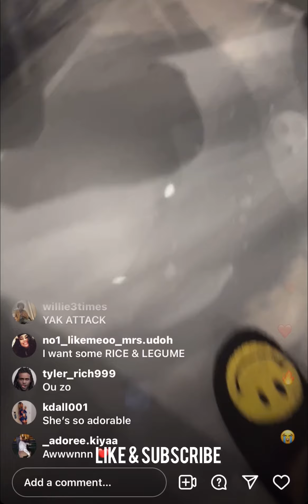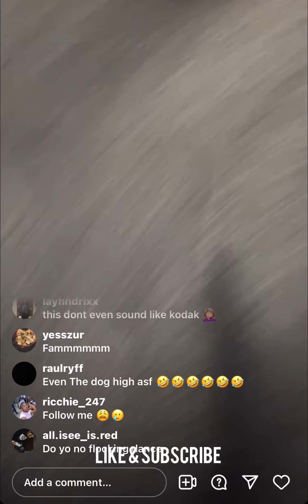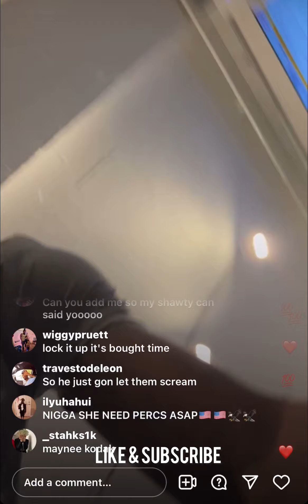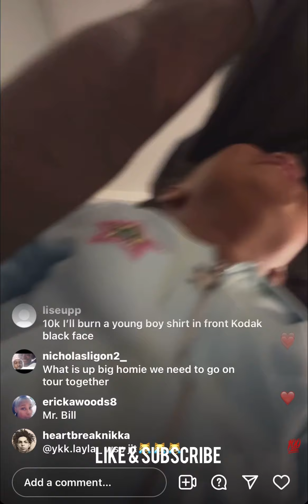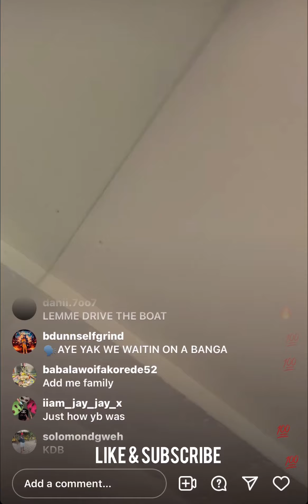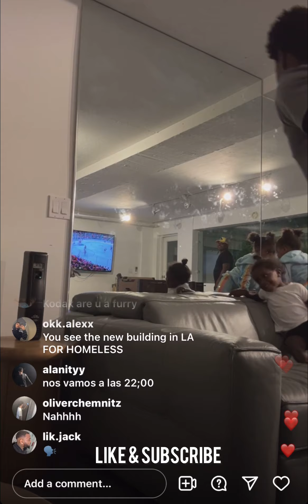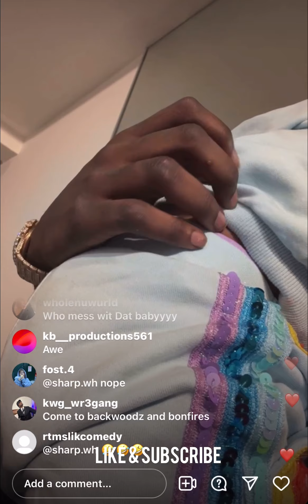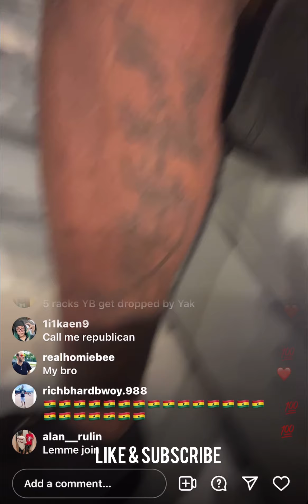Kodak Black Goes Live With His Kids, The Mothers Of His Kids & His Crew Spending Family Time & More